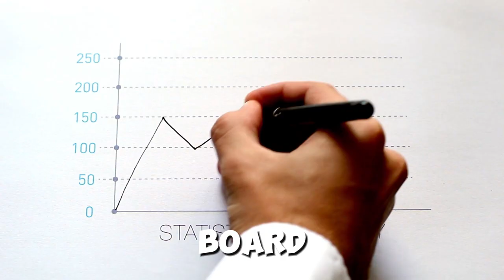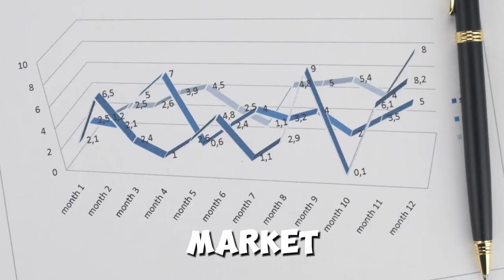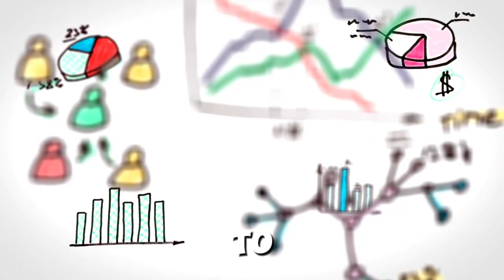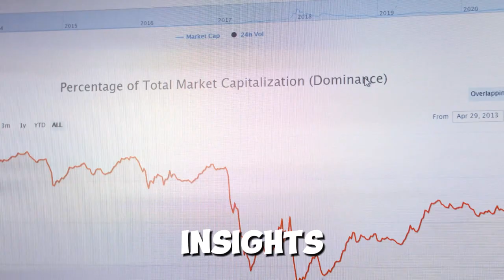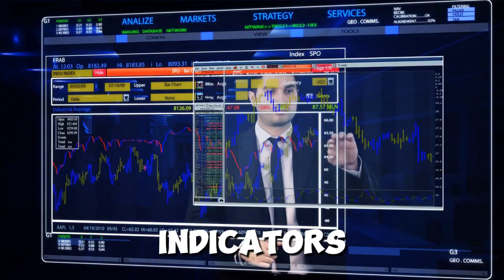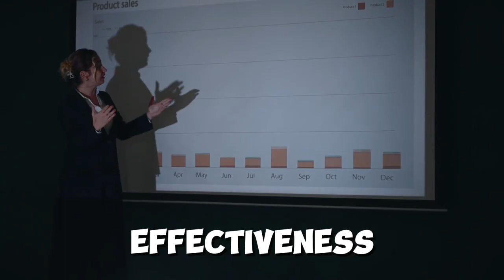Leverage AI for Smarter Business Decisions | Data-Driven Strategy 2025 Explained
Want to make smarter, faster, and more accurate business decisions | Leverage AI for Smarter Business Decisions | Data-Driven Strategy 2025 Explained
In this video, learn how to leverage AI and data analytics to drive powerful business strategies in 2025. Discover how leading companies use artificial intelligence to make informed decisions, boost efficiency, and stay ahead of the competition.

From predictive analytics to customer insights and automation, we’ll break down real-world examples and tools you can start using today.

 What You’ll Learn in This Video:

How AI transforms data into actionable insights

Using predictive models to forecast trends

Real case studies from top industries

Step-by-step AI implementation strategy

 Perfect for entrepreneurs, marketers, business owners, and decision-makers.